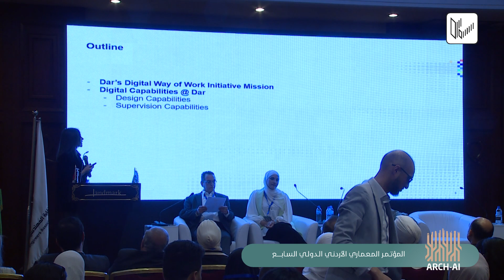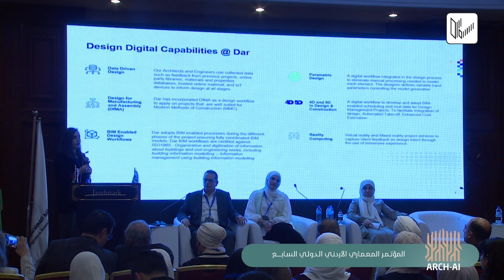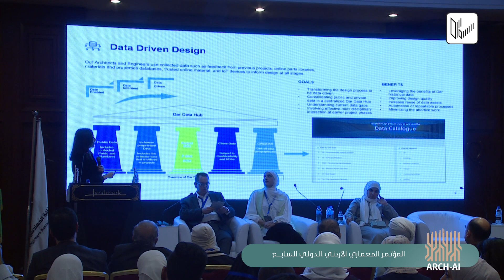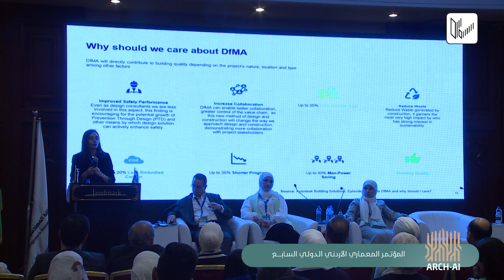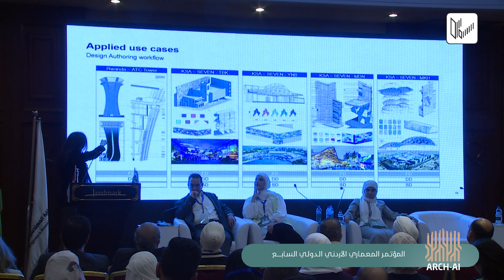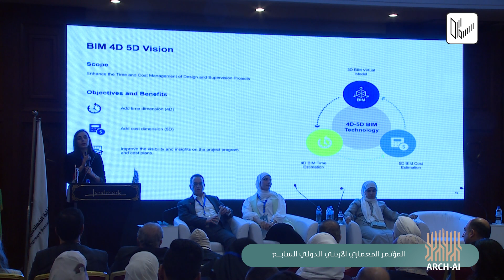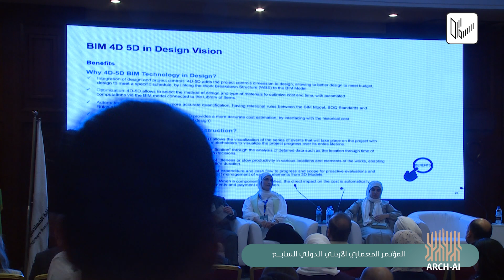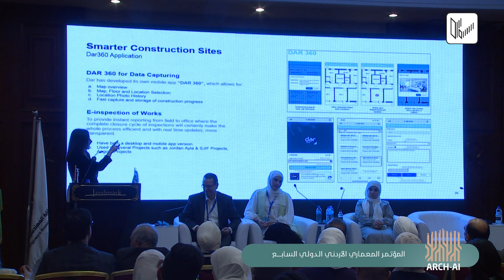المؤتمر المعماري السابع - م. يارا الشرابي